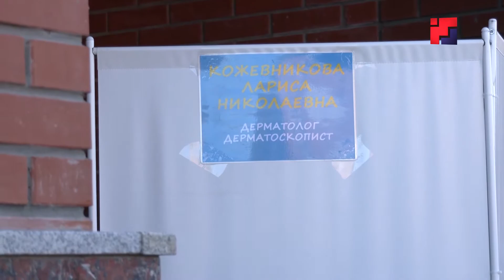В течение четырех дней в Йошкар-Оле любой желающий может проверить родинки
С четверга по воскресенье в Йошкар-Оле у Республиканского театра кукол любой желающий может пройти дерматоскопическое обследование на наличие новообразований. Акцию проводит Республиканский кожно-венерологический диспансер. Традиционно она проходила в мае и была приурочена ко Дню меланомы. Но в этом году из-за ограничительных мероприятий, связанных с коронавирусом, сроки проведения сместились. В ином формате проходит и сам медицинский прием. Подробности - в нашем сюжете.